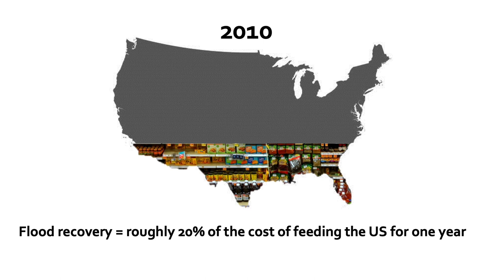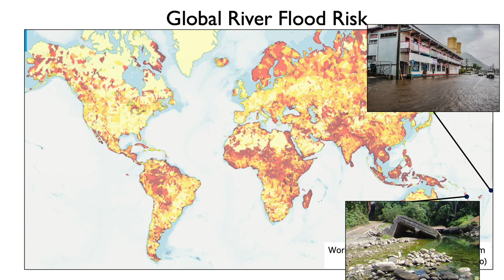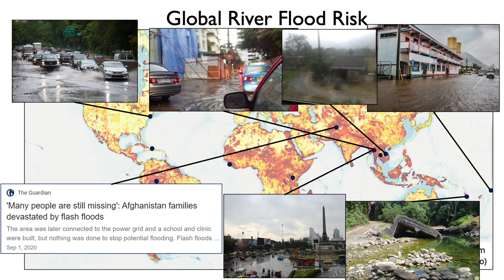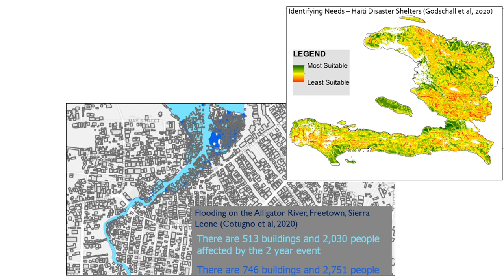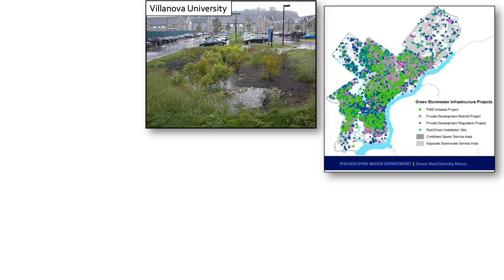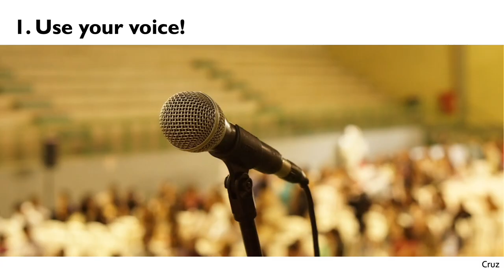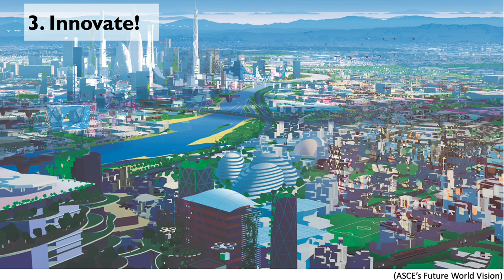Shifting the Flood Paradigm | Virginia Smith | TEDxVillanovaU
Recent urban growth around the world has led to degradation of natural water systems, resulting in disasters including flooding, environmental contamination, and water security stress. Leveraging advancements in data collection and computational technology, society has the potential to bridge traditionally siloed fields to produce more effective and sustainable engineering solutions for urban flooding and water security. You won't want to miss Dr. Virginia Smith's captivating talk on why water resource planning is fundamental for a more sustainable world, how her cutting edge research is addressing growing global flood crises, and what you can do to help shift the flood paradigm. Dr. Virginia Smith is an Assistant Professor of water resources in the Civil and Environmental Engineering Department at Villanova University. Her research focuses on water in the urban landscape. She is particularly interested in rivers, flooding, sediment transport, and green storm water infrastructure solutions. Virginia joined Villanova from a career in international development, and she continues to work on projects in the United States and abroad. She is the winner of the 2020 Early Career Award for Applied Research from the Universities Council on Water Resources (UCOWR) and the 2021 recipient of Villanova's College of Engineering Excellence in Teaching Award. This talk was given at a TEDx event using the TED conference format but independently organized by a local community.